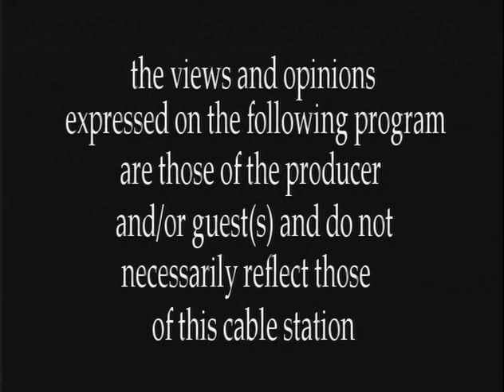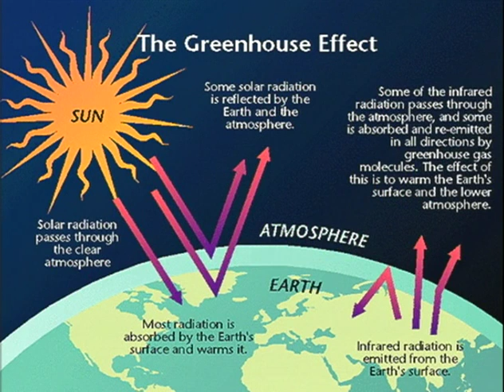Dear Sandy "What's New at the Cornell Cooperative Extension?"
Guest: Stefanie W. Hubert
Executive Director, Cornell Cooperative Extension - Putnam County
Taped May 3, 2019